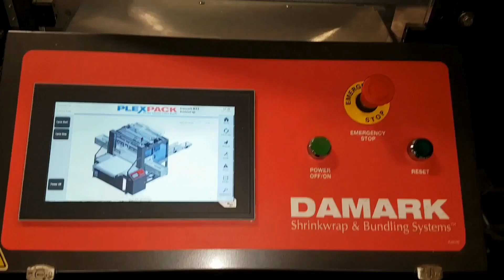Damark B34-90 - Dog food 10 bags 2 bundles per minute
The Damark B-90 Series are fully automatic shrink bundling systems designed to shrink wrap unsupported products and products that require collation. These units have an automatic product infeed conveyor that feeds either from right or left of machine, micro switch product sensing, a pneumatic seal head, and motorized product discharge conveyors.